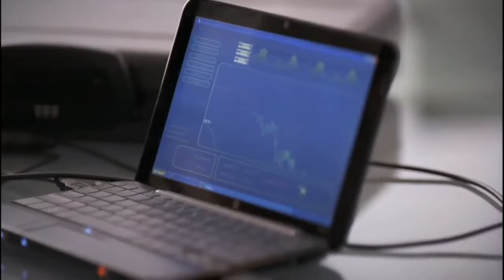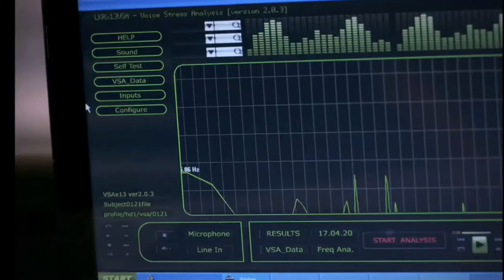Best Moments of Neal Caffrey - White Collar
Here is a video of some of the best moments of Neal Caffrey from White Collar.